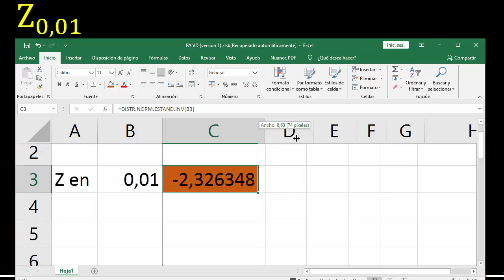z 0.01 value - valor de z estadistica en excel - valor critico - critical value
distribucion normal estandar inversa